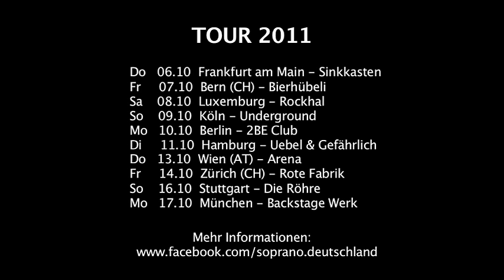Soprano - Regarde Moi (mit dt. Untertitel)